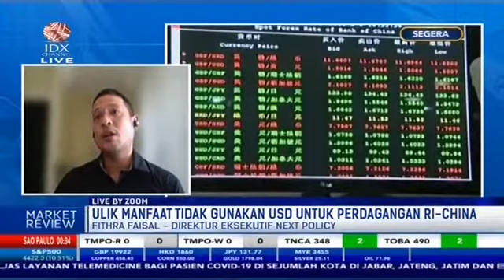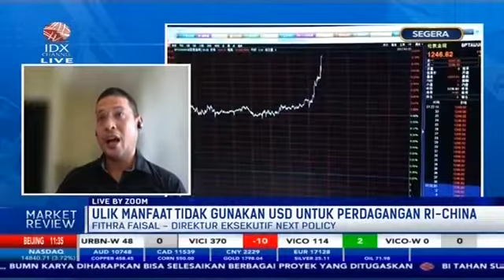Kulik Manfaat Tidak Pakai Dolar AS untuk Perdagangan RI-China - Market Review Part 3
Bank Indonesia mengemukakan sebentar lagi transaksi perdagangan Indonesia dengan China tidak akan menggunakan Dolar AS melalui perjanjian Local Currency Settlement (LCS), transaksi Bilateral antar 2 Negara akan memakai mata uang lokal Rupiah dan Yuan.

Untuk membahas mengenai tema "Ulik manfaat Tidak Gunakan USD Untuk Perdagangan RI-China” dalam program Market Review telah terhubung via Zoom dengan Fithra Faisal Direktur Eksekutif Next Policy, untuk membahasnya secara mendalam.